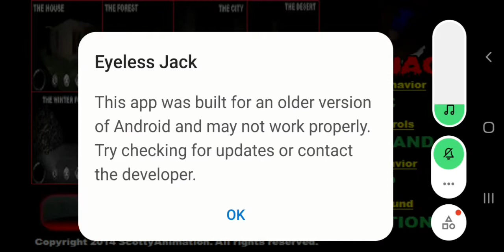PLAYING SLENDER MAN EYELESS JACK